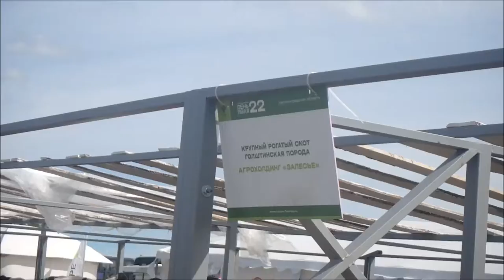Коровы Голштинская порода